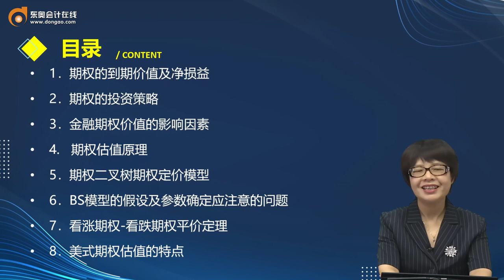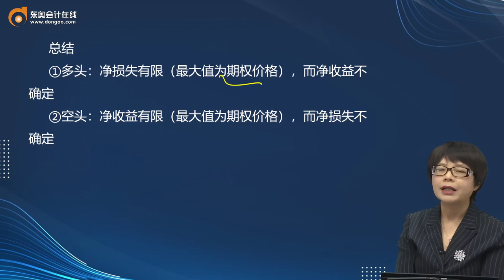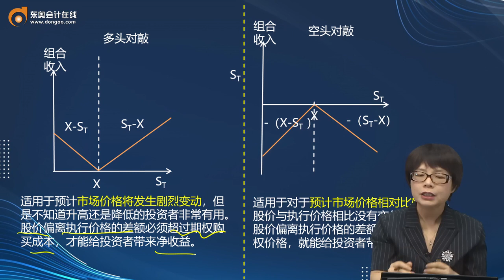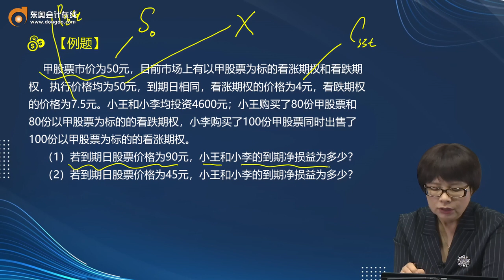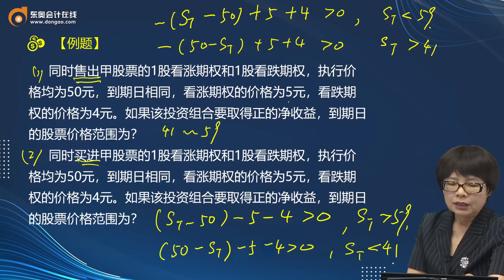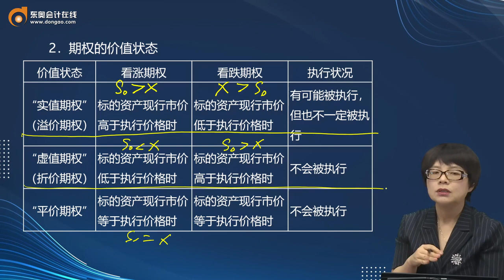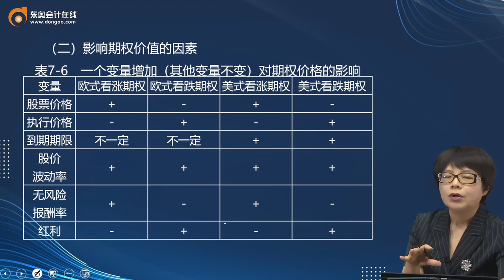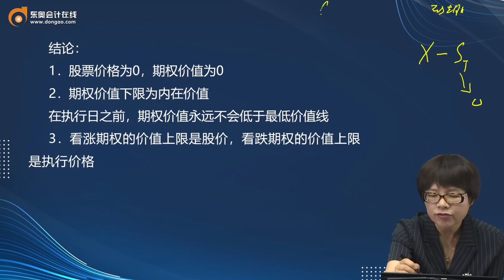2022 CPA 财务管理 闫华红 基础集训班第10讲 投资决策指标与投资项目现金流量的估计（2）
2022 CPA  财务管理  闫华红  基础集训班